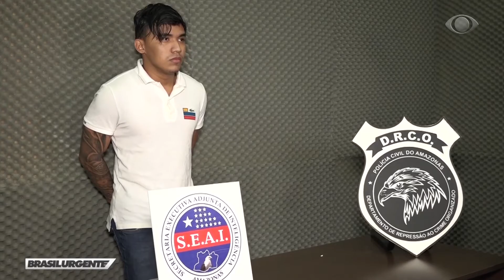BRASIL URGENTE EDIÇÃO REGIONAL 6.8.18